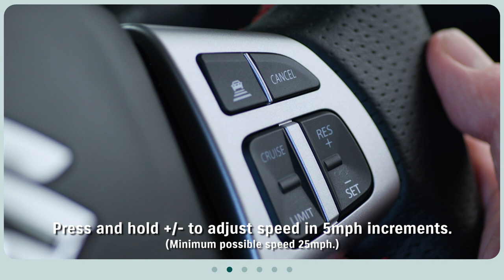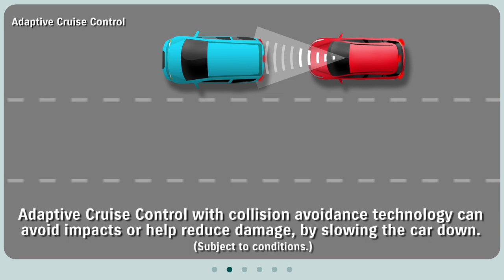How To Use Cruise Control | Get Suzuki Smart | Suzuki UK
Get Suzuki Smart with our guide on how to use cruise control as well as when you are recommended to use it and situations in which it may not be safe.

Cruise control is an incredibly useful feature, especially when you are undertaking long journeys. Ideal for use when traveling on motorways, cruise control allows you to fix your speed at a set level, helping you to conserve fuel by avoiding unnecessary braking and acceleration. Suzuki's adaptive cruise control technology also allows you to automatically match the speed of the car in front of you while maintaining a safe distance to help to avoid collisions. Pressing the brake pedal at any time will cancel cruise control.